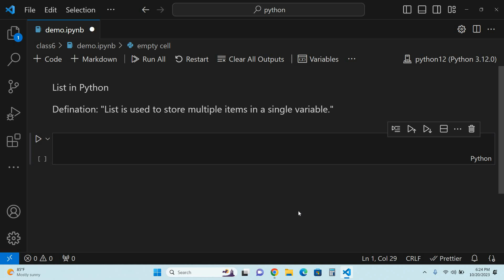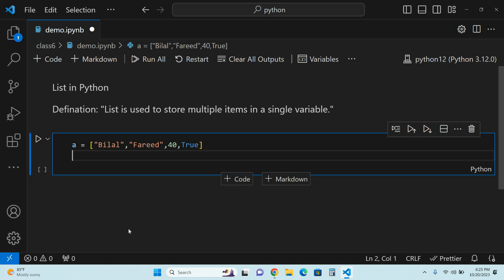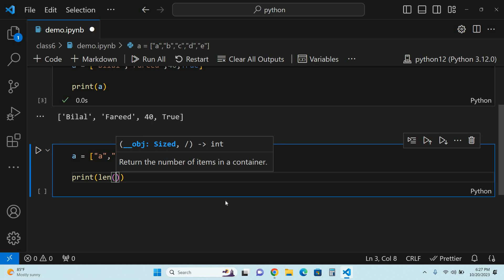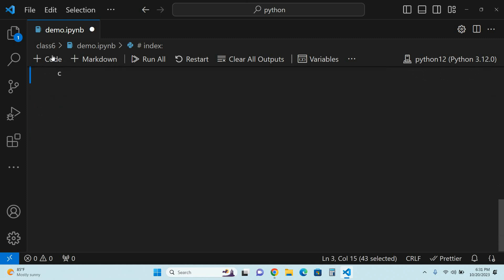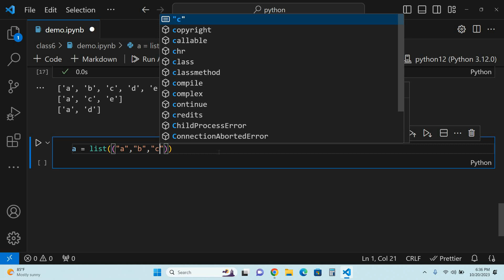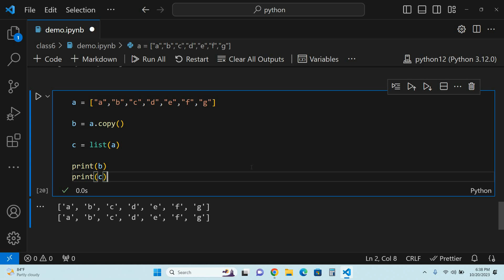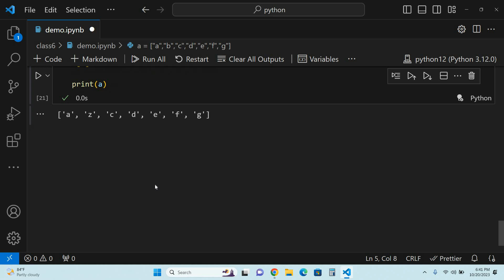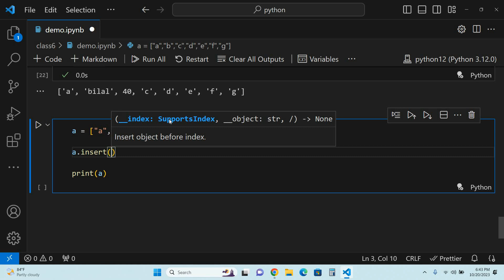Fundamental of list in python for beginners | Python tutorial in hindi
Python is a versatile programming language commonly used to develop YouTube applications, including web scrapers and data analysis tools. It offers a rich ecosystem of libraries like the YouTube API client to interact with and manage YouTube content. Python's simplicity and community support make it an ideal choice for building applications related to YouTube.